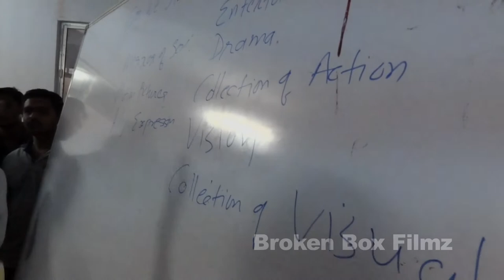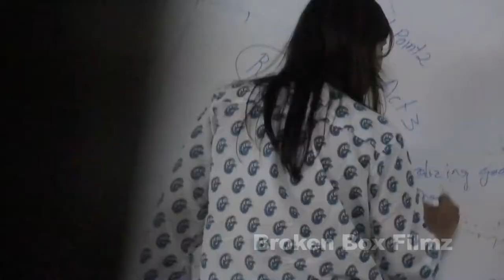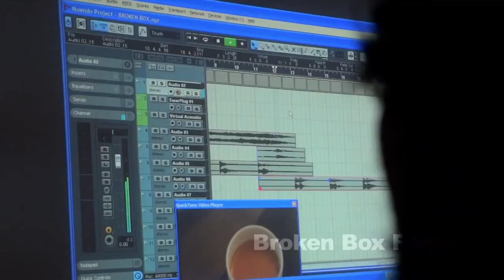BEHIND THE SCENES | FILM WORKSHOP @ KJIT SAVLI, BARODA | BROKEN BOX FILMZ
See the process behind the film making workshop conducted at K.J. Institute of Engineering & Technology in Savli, Baroda by Aditi Thakor and Yogender Kumar under Broken Box Filmz.